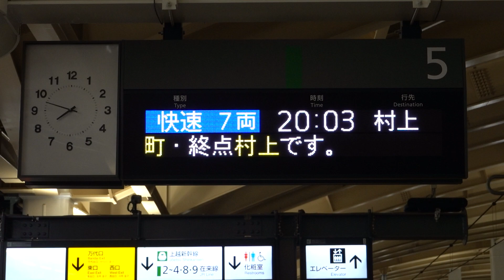20201219 快速らくらくトレイン村上 村上行き 新潟駅電光掲示板